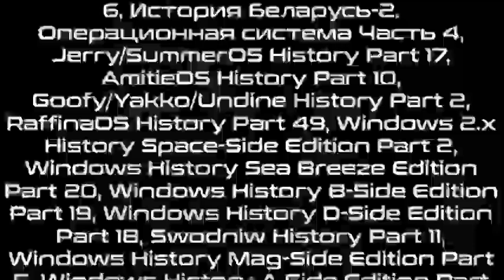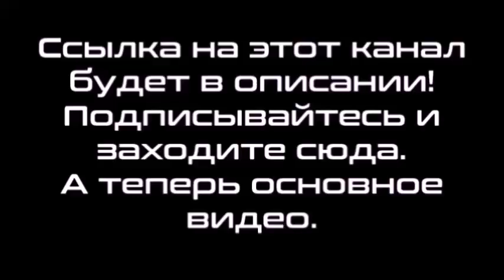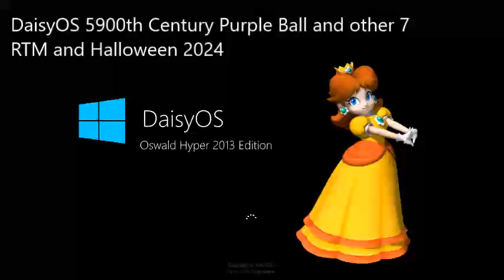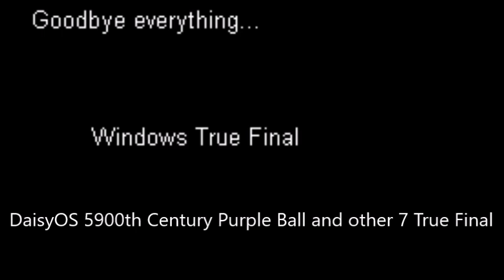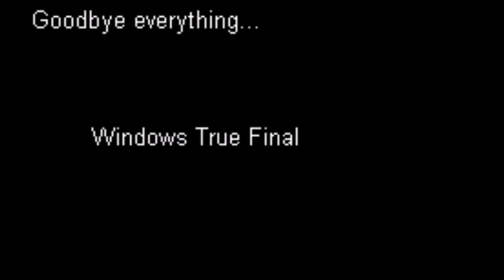Микс 487 (часть 1)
В этом миксе:
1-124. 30th Century Windows XP Studios OS to 51st Century Tromino's Pizza, Sandwich, and Hamburger OS Histories Part 108
125. DaisyOS Never Released 6
126. DaisyOS 5900th Century Purple Ball History Final Part
127. DaisyOS 5904th Century Purple Ball History Final Part
128. DaisyOS 5905th Century Purple Ball History Final Part
129. DaisyOS 5906th Century Purple Ball History Final Part
130. DaisyOS 5907th Century Purple Ball History Final Part
131. DaisyOS 5908th Century Purple Ball History Final Part
132. DaisyOS 5909th Century Purple Ball History Final Part
133. DaisyOS 5910th Century Purple Ball History Final Part
Credits: